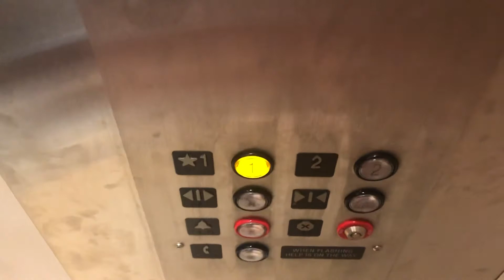Montgomery Hydraulic Glass Elevator Dillards Men, Home, & Kids Hamilton Place Mall- Chattanooga TN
Installed 1987

This is innovated